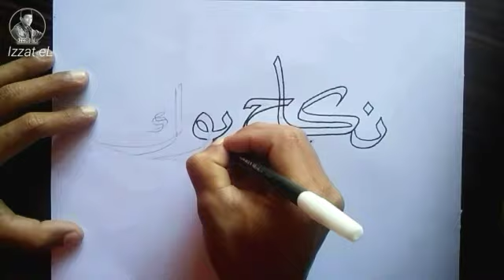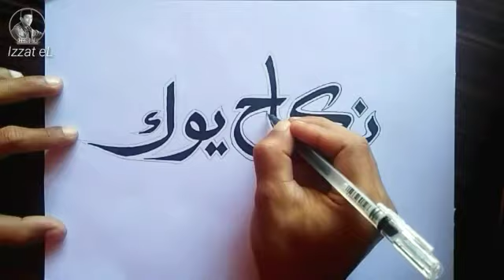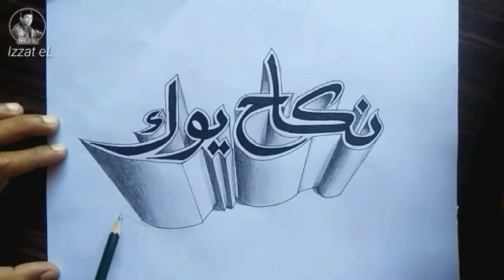TUTORIAL MEMBUAT KALIGRAFI ARAB 3D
Wow keren!!! Cara Menggambar Kaligrafi 3d | Tulisan Arab Nikah Yuk
Belajar Kaligrafi Arab

Vidoe kali ini saya tutorial cara menggambar kaligrafi 3d yang mudah dan simpel tapi kelihatan indah seperti bentuk kapal. alat dan bahan seperti biasa yaitu 2 pensil spidol dan kertas gambar

edisi spesial ini saya membuat kaligrafi 3d nikah yuk, semoga Allah kasih ridho dan kemudahan serta kelancaran kelak

cara menggambar kaligrafi 3d yang mudah dan simpel
gambar kaligrafi arab indah
cara membuat kaligrafi arab 3d seperti bentuk kapal
belajar kaligrafi seperti bentuk gedung
tutorial kaligrafi 3d mudah untuk pemula
how to draw calligraphy with pencil
how to draw calligraphy in arabic